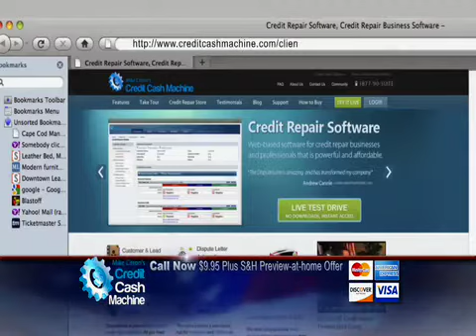Mike Citron's Credit Cash Machine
Downpat Music was hired to score this new business opportunity infomercial.  Downpat combined a "newsy" sound for the show's theme combined with an emotional, patriotic sound for the testimonials.    Downpat Music has scored many of the top business opportunity infomercials of all time including Carleton Sheets Real Estate, Don Lapre's making Money, and more recently, John Beck's Free & Clear, Jeff Paul's Internet Millions, and Auctions For Income.  All of these shows made the top 10 infomercials list for many years in a row.